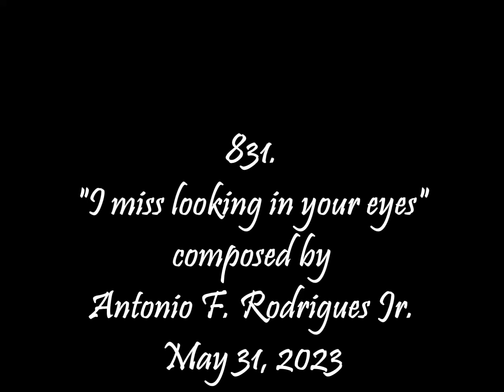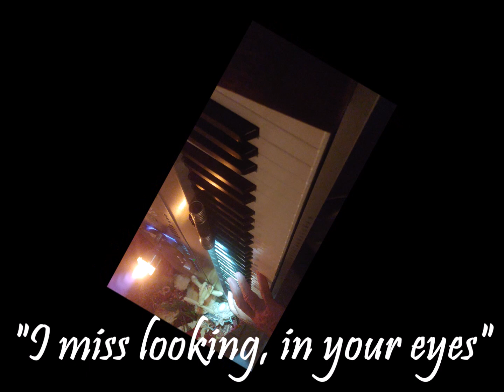831. "I miss looking in your eyes"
Entertainment Piano, Keyboard, Pleasure, Comedy, Family, Dedicated for pleasing everyone, with Love of People, Everyone, and Family entertainment. I miss you babe, I truly miss you. xoxo Tony Rodrigues.